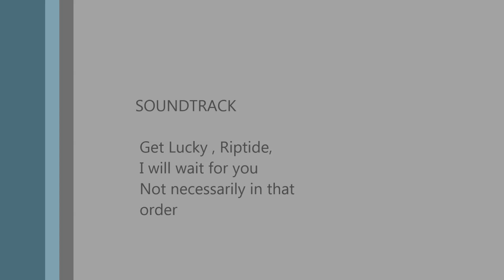Olivia and Jerome Duo music video clip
Olivia Nichols and Jerome Nichols - Chilling out on Christmas Day
Playing cover songs; Riptide , Get Lucky and I will wait for you - just for fun - no rehearsal .